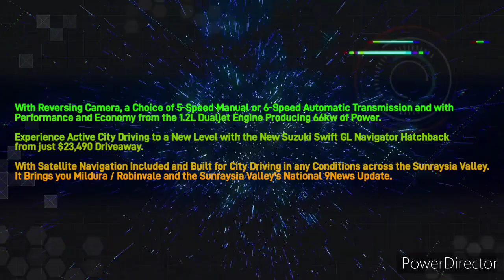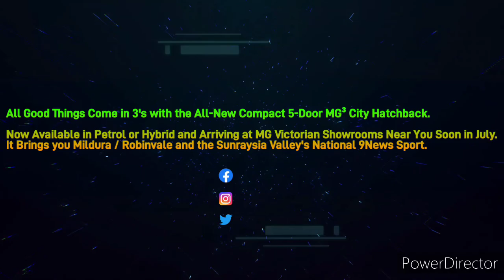Sunraysia Valley Hit 99.5FM - 1PM News Update, Monday February 19th 2024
With Matt Layton